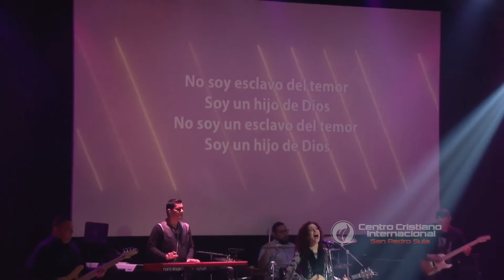No longer Slaves - Codigo Eterno